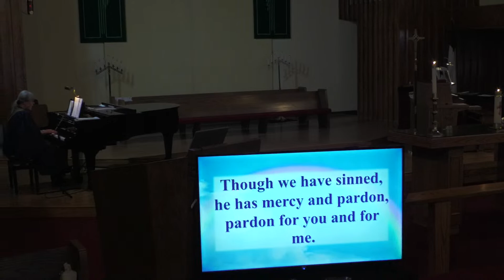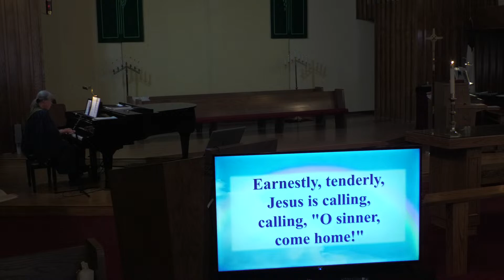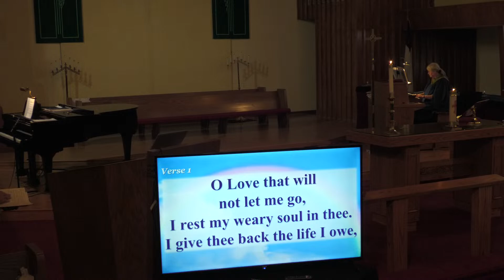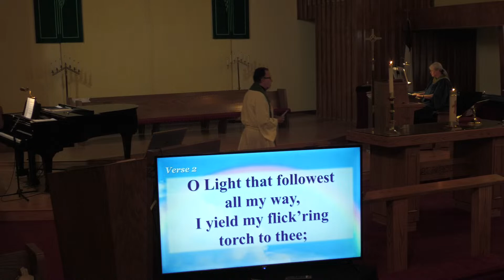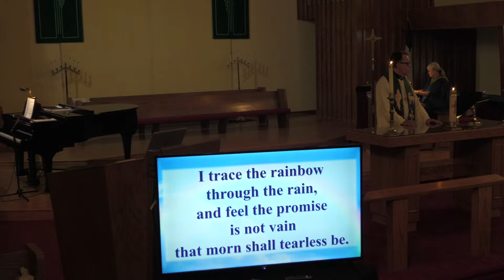Funeral for Norma Burwell June 21